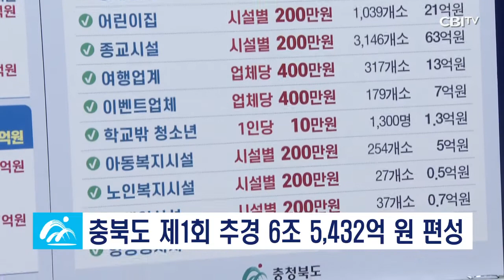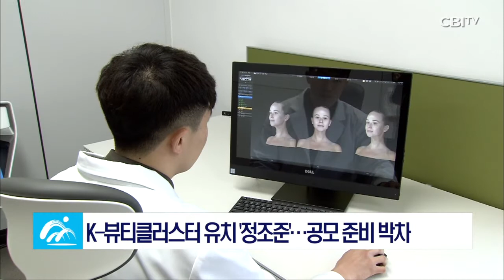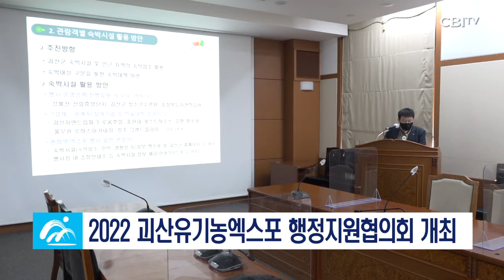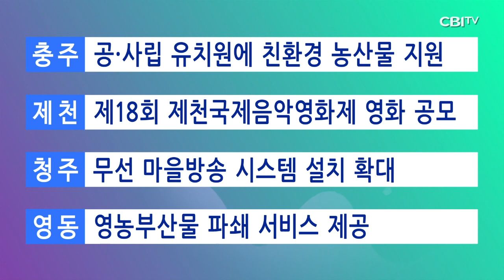충청북도 2월 17일 뉴스